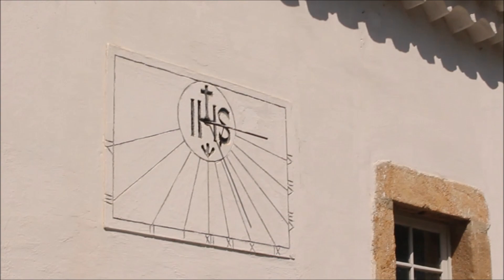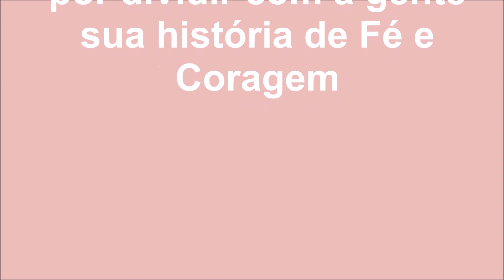SUPERAÇÃO, FÉ, CORAGEM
Oi Pessoal!

Nesse vídeo conversei com minha amiga Patrícia Sampaio, ela é médica pediatra, e vem nos contar como venceu sua luta contra o câncer de mama. Ela fez quimioterapia, radioterapia, retirou as duas mamas, não fez reconstituição, e segue feliz pela vida.
Uma mulher forte, guerreira, que muito tem para nos ensinar com sua linda história de superação.
Com certeza vocês irão gostar de ouvir a sua história de superação do câncer de mama.
Minha Gratidão a Patrícia por nos contar sua emocionante história.

Que Deus continue mantendo a Patricia saudável e cheia de vida.

A agência Sky Rocket cuidou da arte dos meus canais, contato